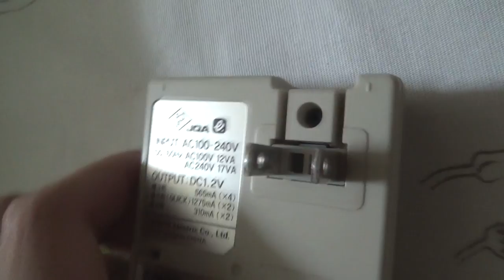Panasonic "eneloop"(エネループ) ～アコギ/エレアコ Takamine(タカミネ)のプリアンプ TDP(CTP-3)を作動/出力する際に,OHORI123が使用している乾電池!!～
OHORI123の「アコギのすゝめ」 第414回目!! 今回は,OHORI123がTakamine TDP500-6 DBSに搭載されている,TDP(CTP-3)に使用している乾電池についてのお話です。

関連動画❶『アコギ/エレアコ・ギター Takamine(タカミネ)のプリアンプ "TDP(CTP-3)"の電池交換の方法!! ～第三世代の真空管プリアンプの利便性の良さ!!～』

関連動画❷『Amen(長渕剛 アコギ/ギター弾き語りCOVER) ～1ヵ月ぶりの,OHORI123の弾き語り動画!～ 』

関連動画➌『アコギ/エレアコ Takamine(タカミネ) TDP500-6 DBSを入手! ～定番のシングルヘッド・モデルの最新作!,長渕剛さん使用モデル!!～』

関連動画❹『アコギ/エレアコ Takamine(タカミネ) TDP500-6 DBSのサウンド・レヴュー!! ～シングルヘッドのかっこよさだけではない,歯切れよく,バランスのいいサウンド!!～』

レコチョクにおける「君へ...」の配信ページ!!

Amazon Musicにおける「君へ...」の配信ページ!!

LINE MUSICにおける「君へ...」の配信ページ!!

moraにおける「君へ...」の配信ページ!!

レコチョクにおける「ポイ捨て」の配信ページ!!

Amazon Musicにおける「ポイ捨て」の配信ページ!!

LINE MUSICにおける「ポイ捨て」の配信ページ!!

moraにおける「ポイ捨て」の配信ページ!!

OHORI123がTDPに使用している電池は,"eneloop"という,三洋電機が開発した充電式の単三乾電池です。

現在は,三洋電機のエネルギー事業をPanasonicが買収したため,Panasonic製となっています。

"繰り返し,長く使える"という耐久性の良さと,単三型ならではの使い勝手の良さに定評があり,OHORI123も,Takamineのエレアコ・モデルの一部において,頻繁に使用しています。

様々なグレードが用意されており.非常にフレキシブルなものとして君臨しており,幅広いニーズにこたえています。

身近な乾電池もこだわるのが,エレアコの世界です。必見です!!^^

(ちゃっかり,猫のベンガル君も出演!!)

使用アコースティック・ギター:Gibson 1968 J-45 BLK(KUROSAWA×MIKI SPECIAL CUSTOM),Takamine TDP500-6 DBS
撮影・編集機材:SONY HANDYCAM,SONY VAIO Tap 20

Music Education